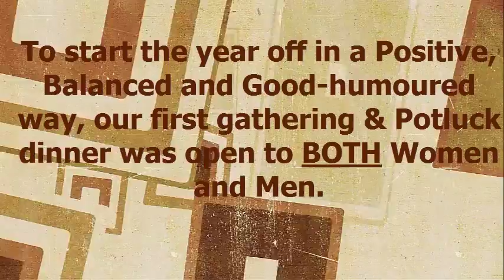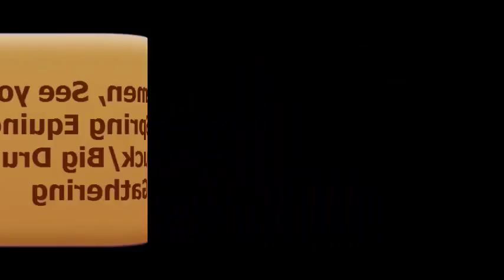Shannon Thunderbird, TWBDG JANUARY 2015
Thunderbird Women's Big Drum Group's first drumming circle of the year.  We decided to open it up to the men, plus have a potluck supper. It was a snowy day in Toronto, yet some of us made the trek to Six Nations of the Grand Reserve.